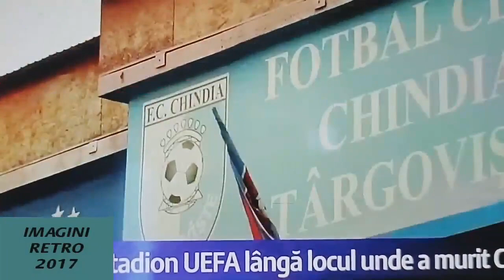Noua Investitie din Targoviste : STADION finalizat in 2022 ,retro paragina 2017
Noul Stadion Eugen Popescu reconstruit pe vechile stabilimente ,la Targoviste aproape de cladirea in paragina unde au murit executati sotii Ceaușescu ( cand ,la finele anului 1989 )
Tot acolo pe langa investitia in proiectul si executia stadionului in valoare de 18 milioane de euro ,
sunt in grafic si ridicarea unui mall si a unui patinoar.
Care este valoarea initiala alocată stadionului ,; 22 milioane de euro .
Cine va putea juca in Liga 1 I pe stadionul nou din Targoviste : Echipa din prima Liga Chindia Târgoviste.
Cand si in ce sezon va putea gazdui stadionul Eugen Popescu meciuri cu spectatori in Liga 1 : din sezonul 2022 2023